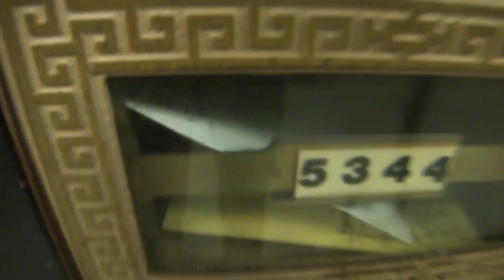GAMER NERDS!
Joey Graceffa
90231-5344